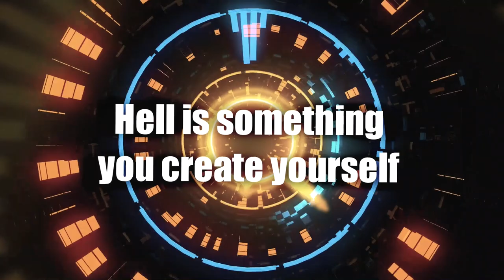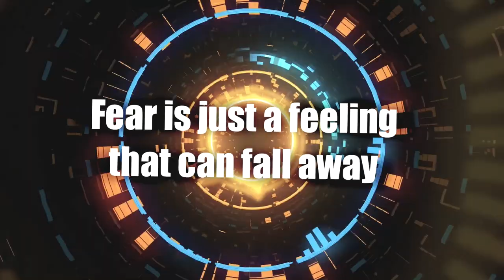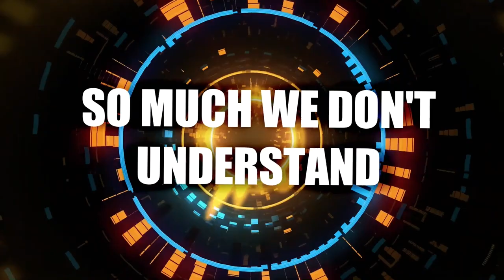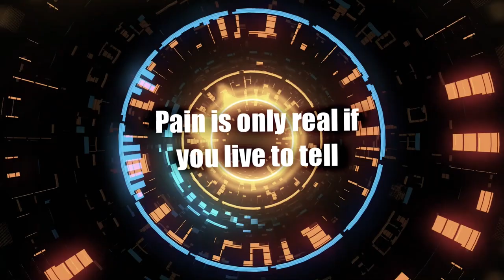Three Days Grace - EXPLOSIONS || Cover by BarbierMusic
Well, here it is. The last song of the year, and what a year it was! I feel nostalgic, but at the same time excited for what the future holds for me next year, I hope to keep making more music and improving.

This last song is a cover of Three Days Grace's song, Explosions, from the album with the same name. I loved this song so much, and I love the addons I did to it.

It was nice to look back at my first song that I uploaded this year, and just notice how much I have improved in the span of a year. I learned more about DAWs, composition, mixing, mastering, I really enjoyed this year 2023!

I want to keep doing covers and even some original songs (I have some stuff written down), but I won't let instrumentals behind, as I also love doing them. I will step back from the "one song a week" format, as I feel some songs could've been developed much further. I'll try to keep a constant schedule, but a bit more relaxed, priorizing the quality of the music over the deadline.

I wish you all an amazing New Year, filled with expectations and goals to fight for. Happy New Year 2024!

BPM: 110